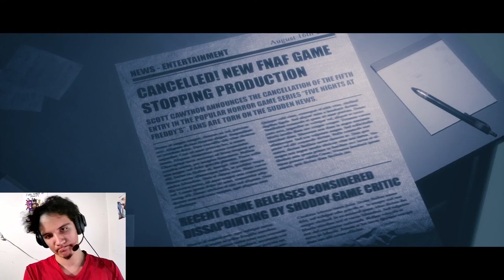Just an ordinary day at the office - The Joy of Creation Story Mode (Part 3) Office Complete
Watch me as I am trapped in an office with crazy animatronics!

Imma be honest, if you're wondering how ya boi pass the night, after my 3 tries I checked this guide that really helped me get through! cheers! for the people who wrote down this strategy

Also, Visit my tiktok for short jumpscares!